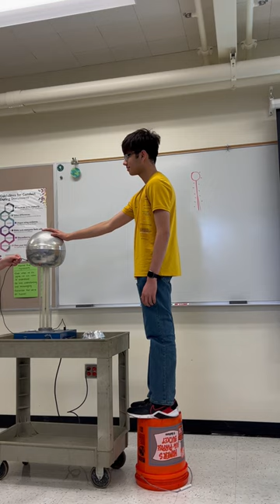Sid The Science Kid Gets Shocked!